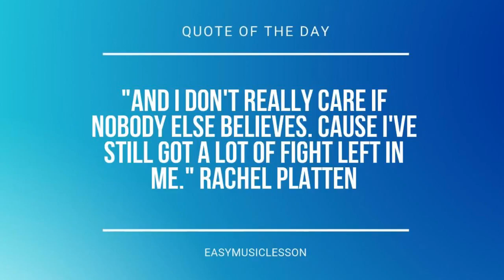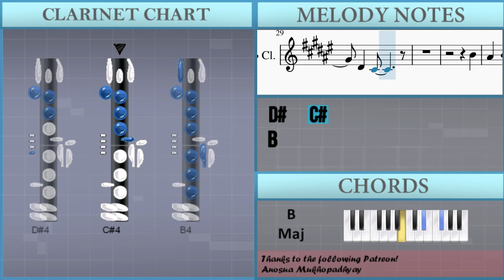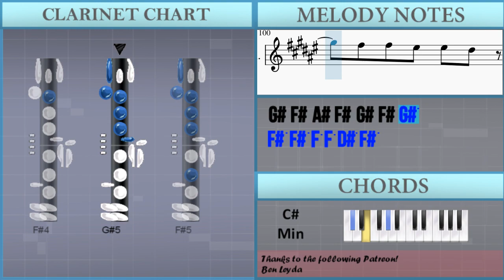How to play The Less I Know the Better by Tame Impala on Clarinet (Tutorial)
Comment and let us know how the videos have helped you. It keeps us going! :)The easiest way to learn how to play The Less I Know the Better by Tame Impala on the clarinet. It's a clarinet tutorial for The Less I Know the Better by Tame Impala.

EasyMusicLesson teaches you to play the your favorite instrument, through easy and simple animation so that you too can learn how to play The Less I Know the Better by Tame Impala on the clarinet easily. A clarinet tutorial with visual animation graphic.

Chords of Clarinet arrangement:
C# Min   B/C#   E Maj   B Maj   C# Min   B/C#   E Maj   B Maj
C# Min   B/C#   E Maj   B Maj   C# Min   B/C#   E Maj   E Maj
C# Min   D Maj   E Dom 7   C# Min   D Maj   E Dom 7   C# Min
D Maj   E Dom 7   C# Min   D Maj   C# Min   B/C#   E Maj   B Maj
E Maj   C# Min   D Maj   E Dom 7   C# Min   D Maj   E Dom 7
F# Min 7   C# Min   A Maj   E Maj   F# Min 7   C# Min   A Maj
E Maj   F# Min 7   C# Min   A Maj   E Maj   F# Min 7   C# Min
A Maj   E Maj   F# Min 7   C# Min   A Maj   E Maj   F# Min 7
C# Min

Melody notes of Clarinet:
D#4 F5 D#5 C#5 A#4 D#4   D#4 D#4   F5 D#5
D#4 F5 F5 D#5 C#5
F#4   F#4 F#4   G#5 F#5
F#4 F5 F5 D#5 C#5 A#4
G#4 F#4 A#4 F#4 G#4 F#4 A#4 F#4
G#4 F#4 A#4 F#4 G#4 F4 A#4 F4
G#4 F4 A#4 F#4 G#4 F#4 A#4 F#4
G#4 F4 A#4 F4 F#4   G#4
A#4   B4 A#4   G#4 G#4
D#4   C#4
B4
D#4   C#4 F#4   F4
C#4           A#4
B4   G#4   F#4   F#4
A#4   B4   G#4
F#4   F4
D#4 C#4     A#3 A#3 A#4
A#4   B4   G#4
F#4   F4
D#4 C#4         A#4
A#4   B4   G#4
F#4   F4
D#4 C#4   C#4 C#4 A#4
B4   C#5   B4   A#4
B4   A#4 A#4 G#4
F#4   F4
D#4   D#4 D#4   F5 D#5
F#4 F5 F#4   G#4
D#4   C#4
B4
D#4   C#4
B4
C#4           A#4
A#4   B4   G#4
A#3 B3 B3
A#4   A#4 A#4 F#4 A#4
B4   A#4 G#4
F5 D#5 C#5 A#4
G#4   A#4   C#5   A#4
F5   F#5 F5 C#5 G#5
F#5 F#5 F5 F5 D#5 F#5
F5 F5 D#5 D#5 C#5
G#4 F#4 A#4 F#4 G#4 F#4 G#5